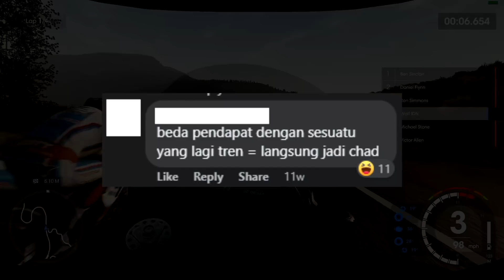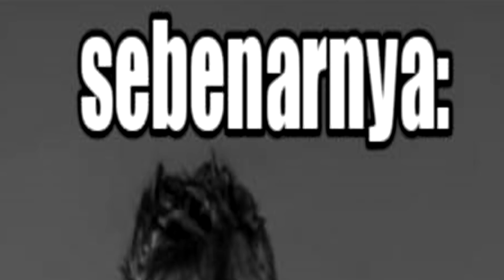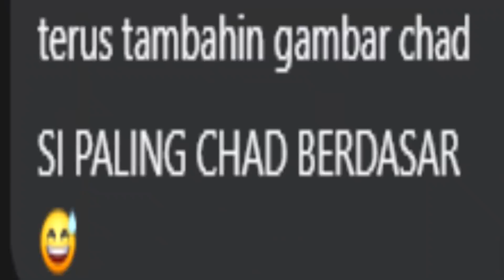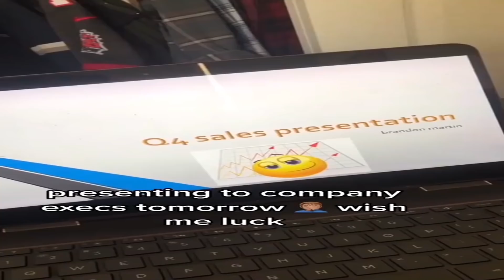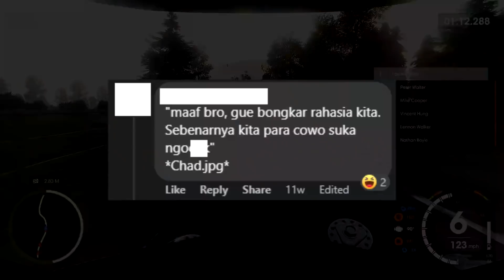Udah 2022 Bocil Facebook Masih Aja Missued Meme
Chad cot!